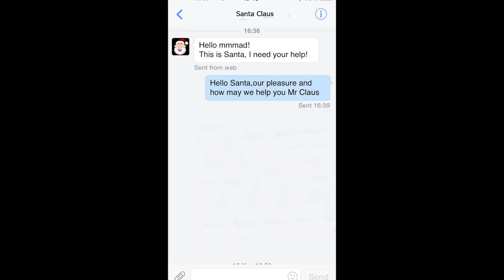Darragh and the Genie 2015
A magical Christmas surprise for this 5 year old boy as he wakes up to a 30 foot Genie in his garden thanks to Santa Claus!